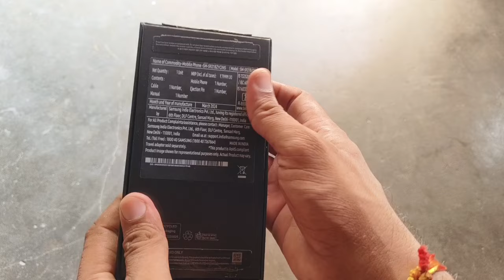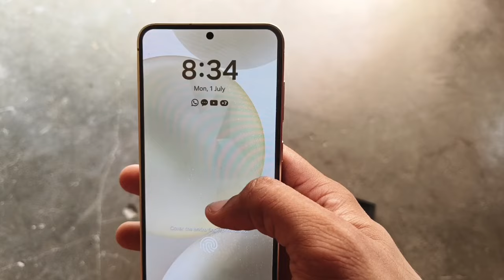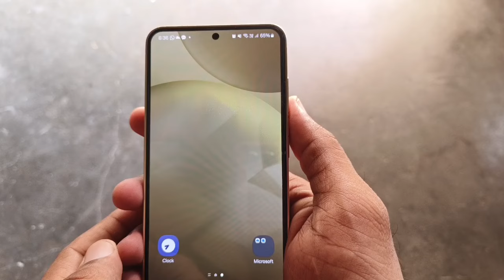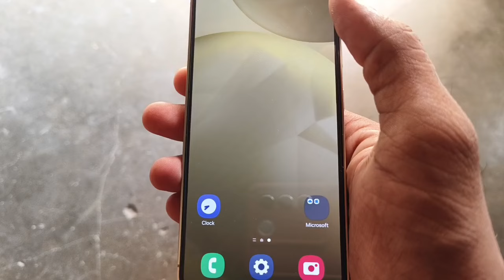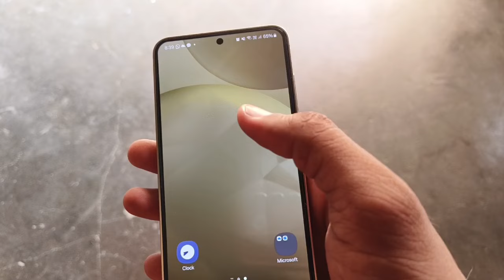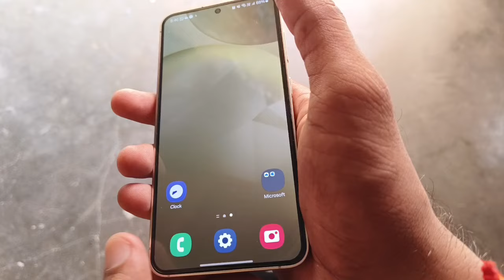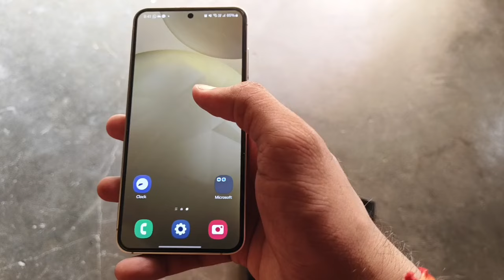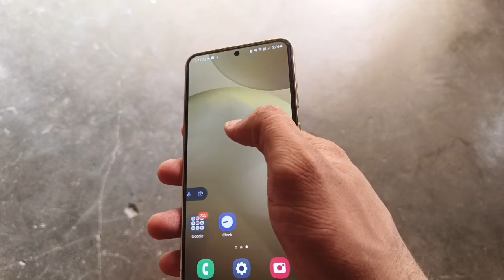Samsung Galaxy s24 Unboxing and Full Review, 8GB, 256GB Sirf 56K Only 😍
Dosto video ko pura jarur dekhen 🙏🏻🙏🏻🙏🏻